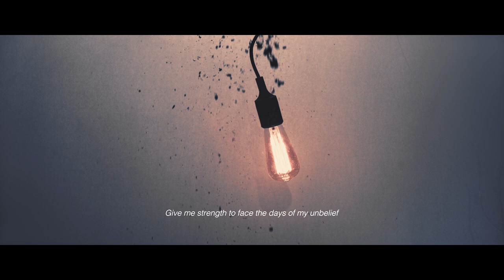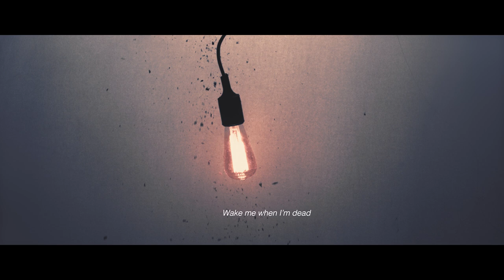Death Therapy - Wake Me (When I'm Dead)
"The Storm Before the Calm" releases 2.24.17